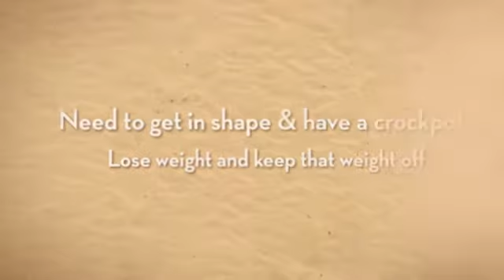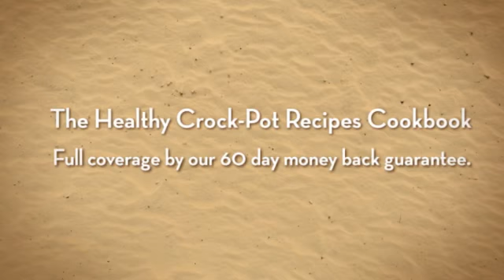chicken and corn bread dressing